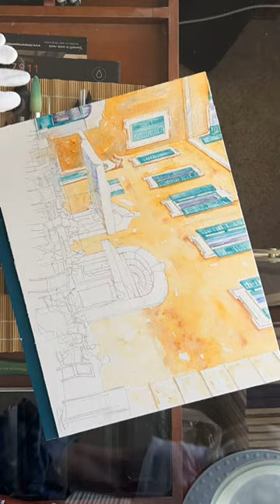Gran Caffe La Caffettiera, Roma | Kimberly Cammerata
Gran Caffe La Caffettiera, Roma
One of the great things about Rome is even the simple things can be breathtaking. For example this little cafe is just across the Piazza di Pietra from Il Tempio di Adriano (The Temple of Hadrian).

In my painting you can see the distinctive warm ocher color common to the buildings in Rome. Also the left there are three ladies chatting over espresso while on the right there is a man reading the morning paper.

Can you think of anything better than sipping a morning espresso while enjoying this view of an Ancient Roman monument?⠀
The story 👉🏻
12”x9” Original watercolor by Kimberly Cammerata